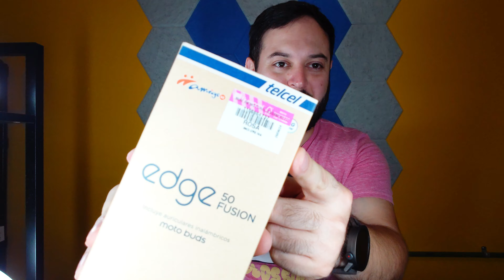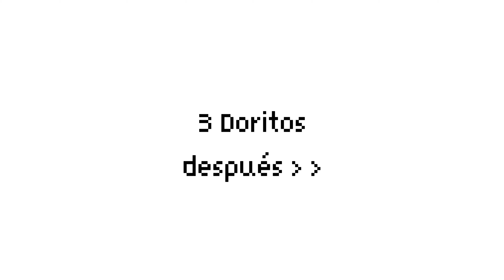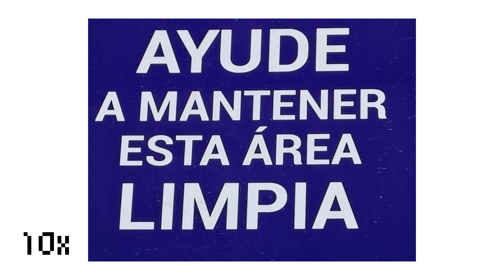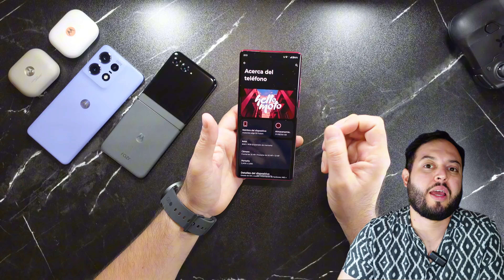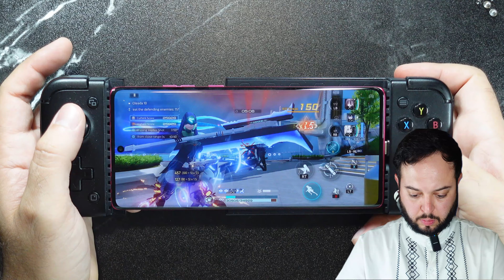Motorola Edge 50 Fusion Unboxing + Reseña de uso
Ufffff, como disfruté este otro Motorola, ya probé el Edge 50 Pro, y ahora me toca probar este Motorola, me gusta que siempre te da una buena experiencia de unboxing, espero no quiten los accesorios como las otras empresas, mira que chulo encontrar un cargador de carga realmente rápida en la caja, su funda y ese aroma que les caracteriza.

Ya casi dos semanas usando el celular (al momento de subir este video) y me gustó mucho, siento que es el celular con el balance perfecto entre cámaras y potencia relativa al costo que tiene.

Les dejo los capítulos en el video para que vayan a donde necesiten en el video, por si algo les ayuda y después regresan a mi video no se lo tengan que chutar todo, o por si quieren ver los bloopers :P

Desde el inicio 00:00
Saltate el intro: 00:26
Que rico huele 00:49
El cargador de 68w 01:13
Cable USB-C a USB-C 01:28
Moto Buds incluidos 01:50
Acercamiento a Buds 02:16
Gomitas para Moto Buds 02:45
Ejector de SIM y Papelería 02:55
Conociendo al Motorola Edge 50 03:09
Funda Incluida 03:30
Primer vistazo al Moto Edge 50 03:43
Comparativa de tamaño con el Motorola Edge 50 Pro 03:59
Me gustaría que Motorola Actualice mas seguido sus equipos 05:48
Reseña de uso 07:15
¿Qué procesador tiene? 07:35
Duración de la batería 08:03
Cámara (Fotos de día) 09:01
Cámara (Fotos de día modo Retrato) 09:33
Cámara (Selfies de día) 10:11
Cámara (Videos de día) 10:46
Cámara (Video de noche) 12:09
Cámara (Fotos de noche) 14:35
Que pienso de las cámaras 17:37
Gesto de Cámara y Linterna 18:34
Tiempo de carga 19:14
¿Qué pienso de la pantalla? 19:30
Probando las bocinas 20:55
Prueba de temperatura antes de jugar 21:52
Jugando Snowbreak Containment Zone (Misión) 22:10
Prueba de temperatura al terminar de jugar (Jefe) 23:34
Jugando Snowbreak Containment Zone (Jefe) 24:20
Prueba de temperatura al terminar de jugar (Jefe) 24:44
Cierre 25:31
Bloopers 26:01

Cualquier duda o comentario puedes dejarlo aquí en el video y con gusto trataré de apoyar.

Saludos y gracias por el apoyo y ver el video.